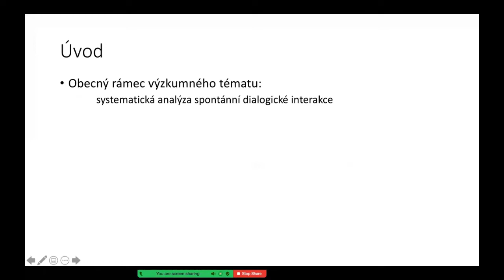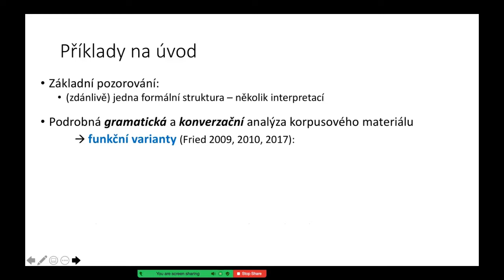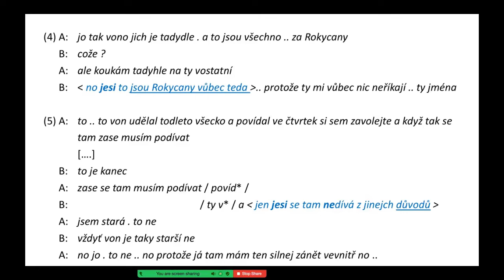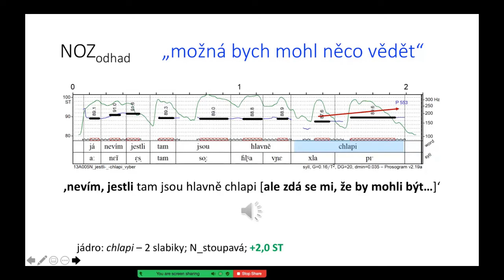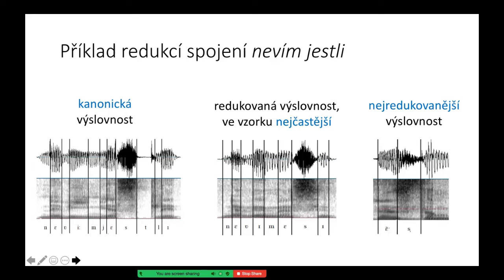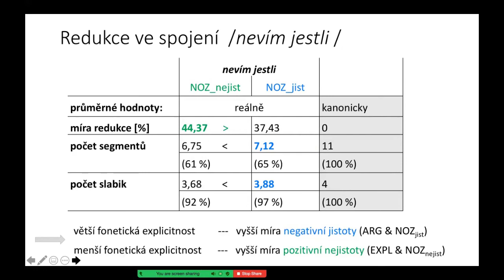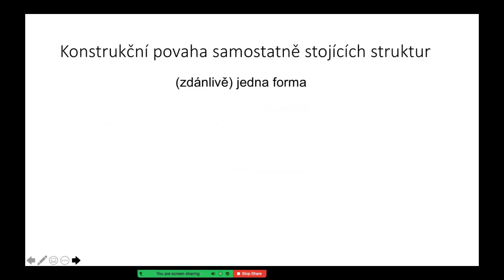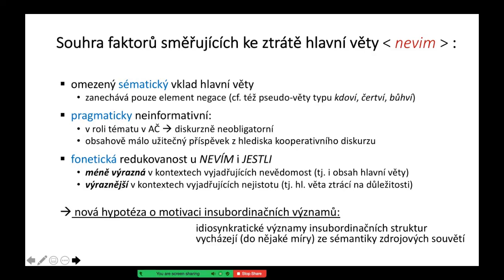Jesi to vůbec bude někoho zajímat: zvukový profil syntaktických vzorců ve spontánní interakci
Přednáška doc. Mirjam Friedové, Ph.D a PhDr. Pavla Machače, Ph.D v JS 22. 4,. 2021.